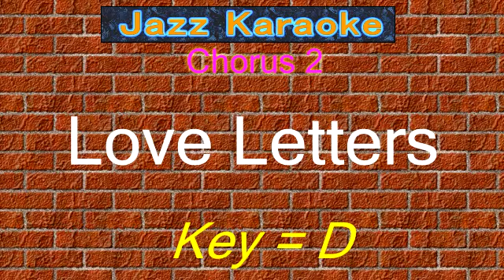JazzKara "Love Letters" (Key=D)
Jazz Karaoke
"Love Letters"

Software "Band-in-a-Box"